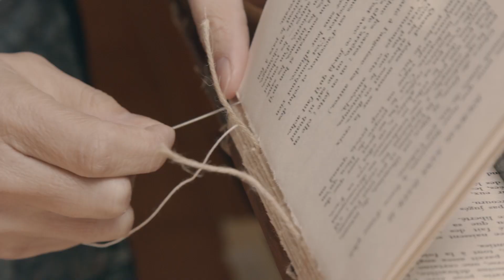'Arte no livro' | Teaser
Estreia dia 5 de maio, pelas 19h30, na sala polivalente da Biblioteca das Galveias, o documentário 'Arte no livro', uma produção da Videoteca.
A apresentação deste documentário, surge na sequência de uma parceria estabelecida com o Instituto de Estudos de Literatura e Tradição (IELT) da NOVA / FCSH, e integra a iniciativa Capas que contam incluída na programação do Festival 5L, Festival Literário Internacional Literatura e Língua Portuguesa.

Sinopse: A oficina de encadernação 'Arte no livro' mantêm vivo o legado do mestre Victor Santos, reconhecido encadernador e dourador do Bairro Alto. Através das mãos e da voz de Andreia Tibério Santos e Fernando Santos somos envolvidos no universo dos livros, do restauro e da arte de encadernação.

Realização: Fernando Carrilho
Investigação: Luís Martins
Imagem e Montagem: Miguel Pité
Som: Pedro Lourenço
Produção: Arquivo Municipal de Lisboa – Videoteca em parceria com o IELT – Instituto de Estudos de Literatura e Tradição.

A entrada é livre no limite dos lugares disponíveis.

Documentário completo a disponibilizar brevemente.